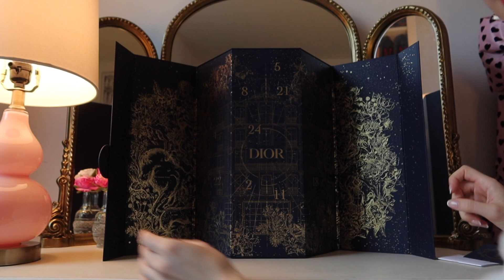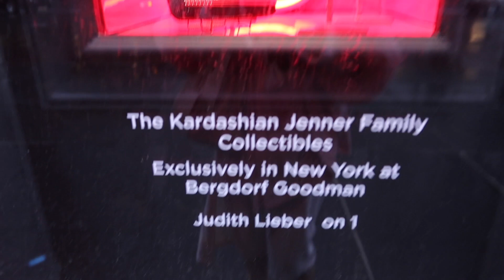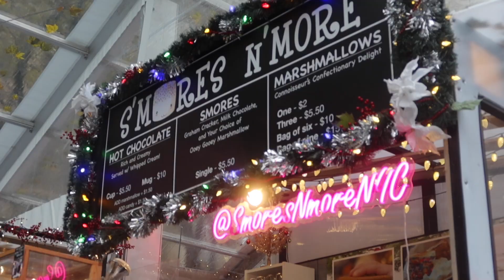CHRISTMAS IN NYC! Vlogmas Day 1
Vlogmas is finally here! Christmas in New York edition. I'll be vlogging every day of December through Christmas eve!